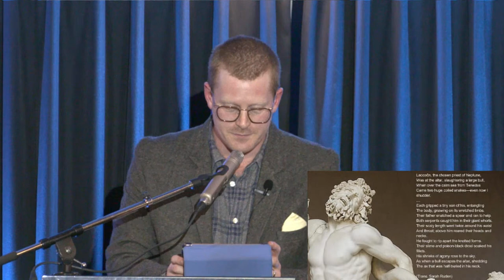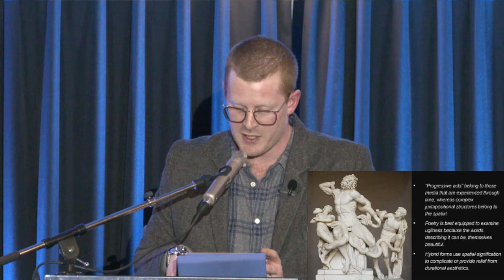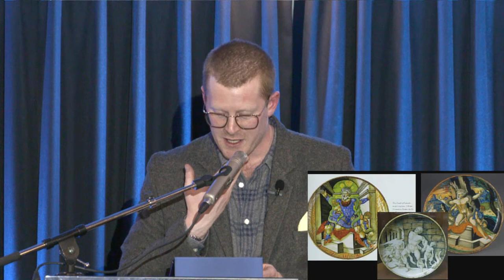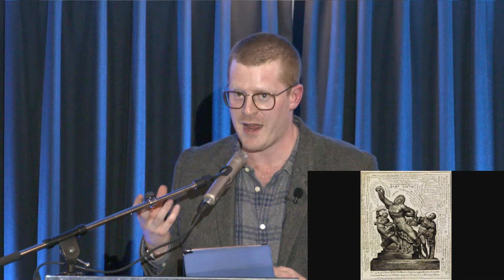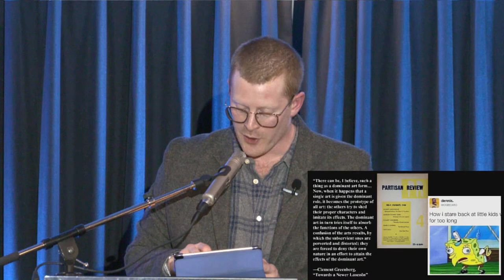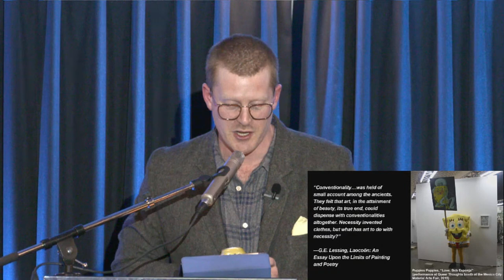What Do We Do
Join English professor Dr. David Hobbs when he presents "What Do We Do" as part of the University of Lethbridge PUBlic Professor Series.

Thursday, April 13, 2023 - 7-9 p.m. (MST)

In this talk, Dr. Hobbs will discuss the goals of literary study, how they have changed over the past century and how they will continue to change in the coming years. Emphasizing the (often surprising) relationship between aesthetic appreciation and ethical imperatives, this talk will argue for the importance of our own, individual sense of "taste" and for the value of continuing to develop that sense throughout our lives. BE WARNED: this talk will include poetry.